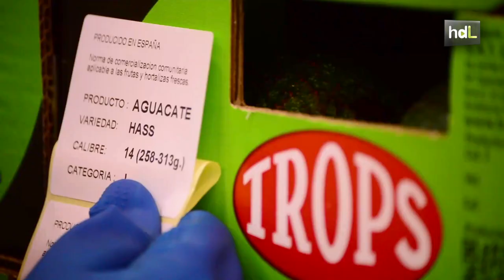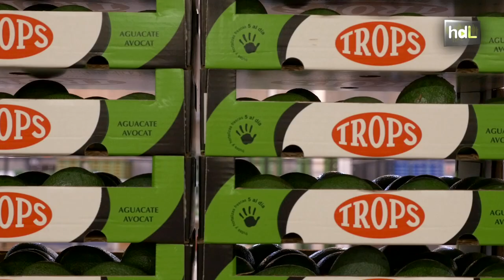HDL Enrique Colilles, cooperativismo para liderar la producción de frutas tropicales en Europa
Enrique Colilles dirige TROPS, la única cooperativa de la Unión Europea dedicada a la producción de frutas tropicales. La componen 1.800 agricultores que cuidan el producto desde la base gracias a un potente departamento de I+D+i. Desde su origen, la empresa buscó la internacionalización y actualmente en torno al 90 % de su facturación se realiza fuera de España.